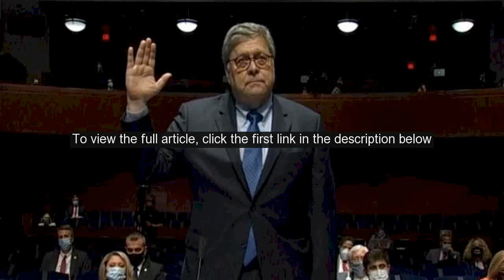Attorney General William Barr says he has "complete freedom" from Trump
Classic Minerals looks set to deliver early cashflows from the Kat Gap gold discovery near Southern Cross in Western Australia.  The Company has flagged the early delivery of its modular, Gekko gravity processing plant which is now slated to be on the ground in Perth in second half of August 2020.  The modular gold plant looks set to deliver Classic a clever short-cut through the development process and a rapid pathway to early cashflows. The Gekko plant is a gravity recovery plant that essentially recovers gold by way of gravity rather than the more traditional and larger chemical-based processing route. At Kat Gap, Classic is blessed with the type of ore that can easily be recovered via gravity and this may well set the company up for the future if it can get it right. The company made the high-grade gold discovery at Kat Gap in late 2018 with the find quickly progressing to become the companys headline project.  Kat Gap lies 180km southeast of the mining centre of Southern Cross in Western Australias wheatbelt, 370km east of Perth. From the outset, Kat Gap as delivered shallow high-grade gold in its drill holes with early results including 2 metres at 116. 1 g/t gold whilst recent RC drilling has continued to return some outstanding intercepts including 4 metres at 76. 72 g/t incorporating 1 metre at a magnificent 304 g/t gold.  The calibre of these results has long hinted at the free-milling nature of the gold mineralisation at Kat Gap with the company now set to capitalise on the character of this lucrative ore. Metallurgical test work on the Kat Gap ores has shown them to be highly amenable to simple gravity separation recovering up to 75 percent of the contained gold via this cost-effective method  recoveries jump to an impressive 95 per cent when coupled with cyanide leaching.  The high recoveries in the gravity circuit represent a unique opportunity for Classic, which is where the Gekko Python system comes into the picture. The Australian-made